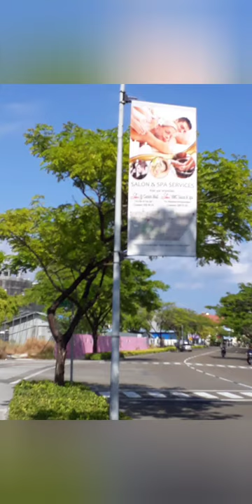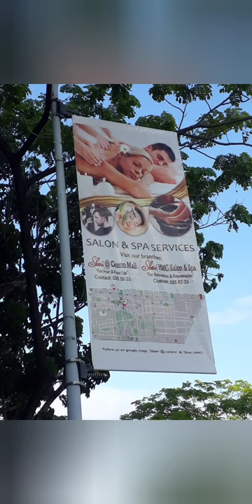Hulumale tour - vlog #01 (Low Budget Vacation In maldives )